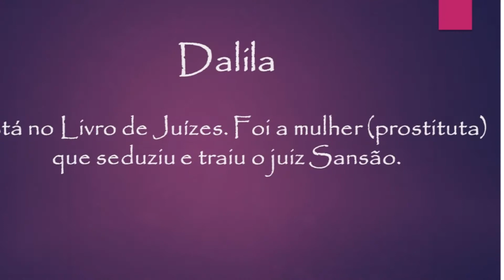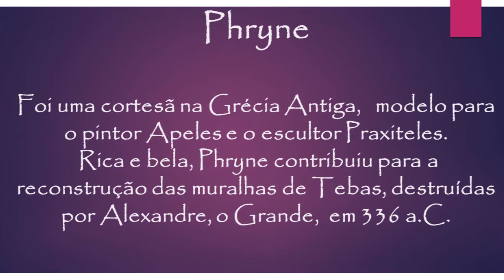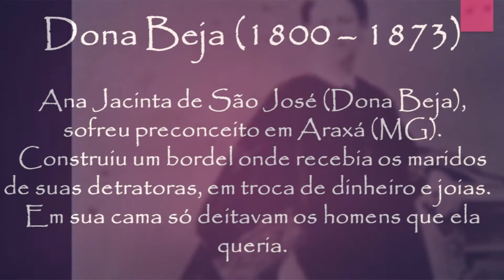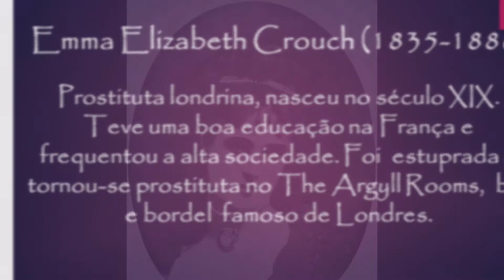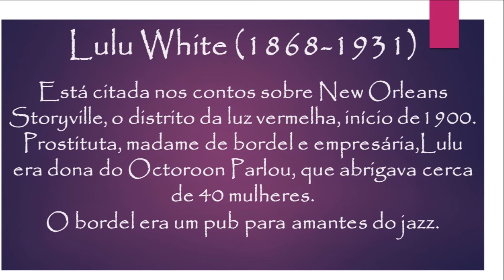Dia Internacional da Mulher 2018 - Homenagem às Prostitutas - 2ª versão